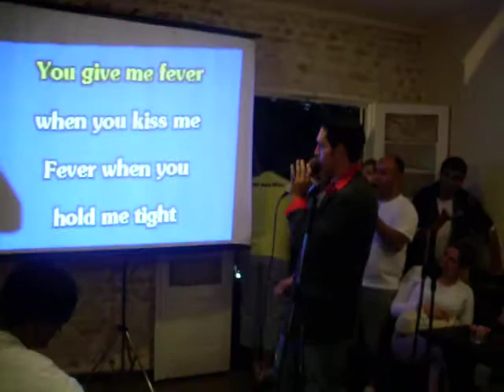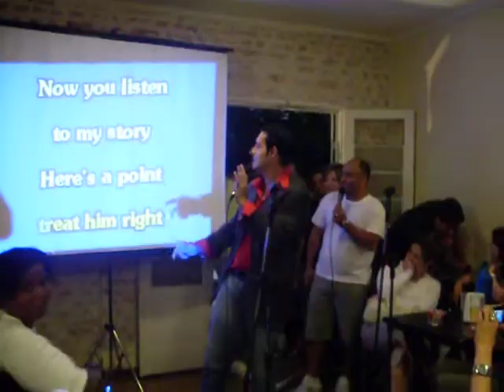William Marks - Fever " Aniversário do Ídolo" - 11/4/2009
Amigos e fãs de William Marks reunidos para comemorar o seu aniversário - com direito à enxugar o rosto do ídolo com a toalhinha bordada "William Marks" pela fã Vivi